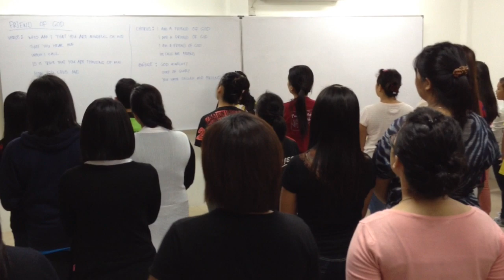Revo Tour 2012: Revo Academy Music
Our first ever Revo Academy Music taught about worship with sessions on piano, guitar, vocals, bass, drums and band dynamics.

Follow the Revo team all across Malaysia as they go on the Revolution National Tour 2012. We'll be coming to Bintulu, Kuching, Sibu, Sitiwan, Miri, Ipoh, Penang & back to Kuala Lumpur for Re:Union 2012 -- plus a special stop at Singapore too!